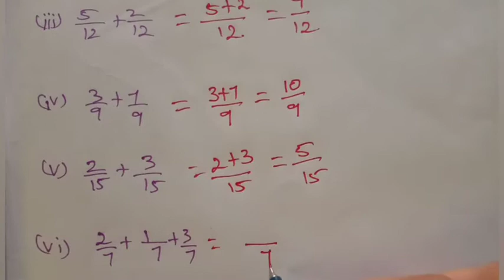5th std maths fractions exercise6.5//addition of like fraction unit6 term3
5th std maths fractions exercise6.5//addition of like fraction unit6 term3 samacheer kalvi in Tamil

Addition of like fraction 5th class
5th class maths fractions question and answer in Tamil
Maths class for kids
Fractions class for kids
class 5 maths fractions activities and answer
std 5 maths fractions try these
5th grade maths fractions worksheets and answer
5th std maths guide